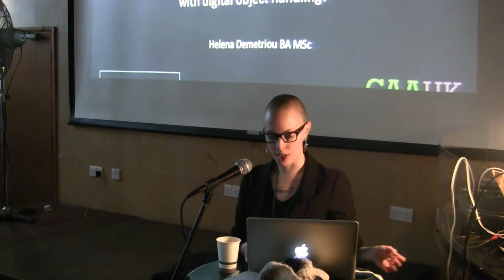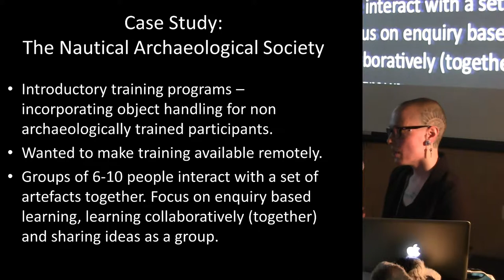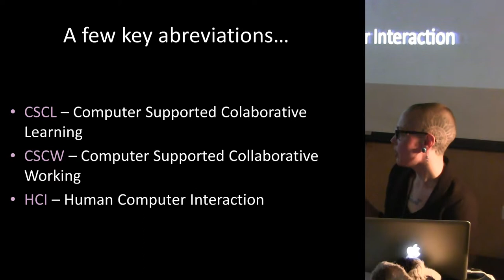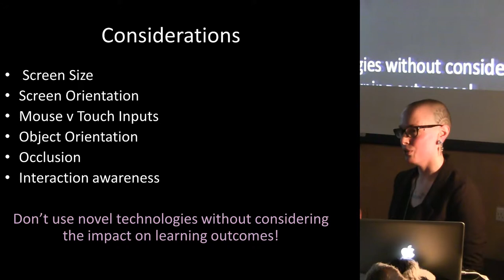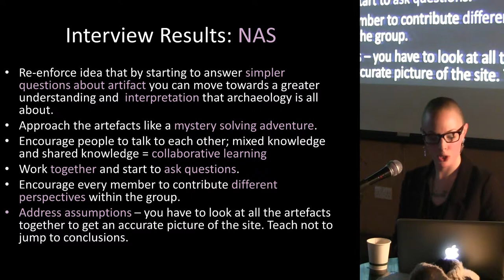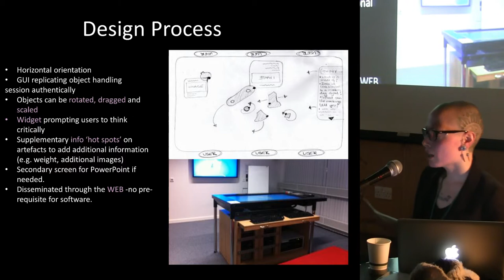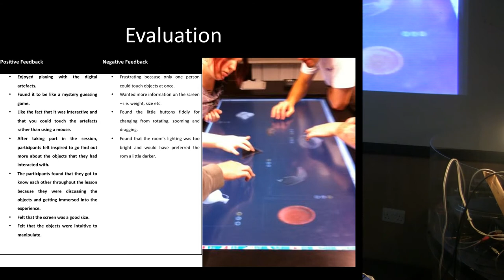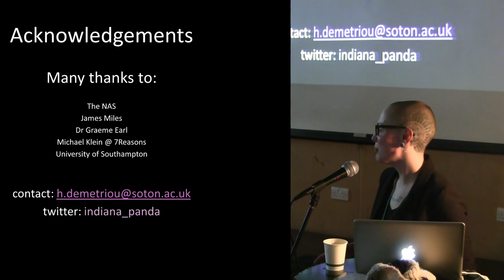Digital Tabletops & Collaborative Learning for Archaeology [Updated version]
Helena Demetriou (University of Southampton)

This paper looks at how we can use current interactive touch screen technologies to help bridge the gap between archaeological artefacts and the viewer, enabling us to move towards a new educational paradigm. By developing a digital object handling session that runs on a multi-touch user interface, we can create immersive, intuitive and collaborative learning experiences and environments for users to engage with the archaeological past. This is particularly useful for situations when artefacts are not physically accessible to be studied, including when they are still in situ, are too fragile to be handled or a collection is dispersed over a number of locations.
Within this research, we have designed and implemented a GUI to contain archaeological objects which is interacted with through physical touch gestures and can be run either in an internet browser or as an executable file. By studying learning theory, HCI and CSCL theories, alongside observing archaeological object handling sessions, I have created a GUI that is specifically designed for digital object handling sessions. These sessions allows a group of participants to simultaneously interact with a set of digital artefacts through touch and thus allowing them to learn as a collaborative collocated group which enhances the learning process.

The findings from this research show that by allowing a small group of participants to interact together around a digital table-top, manipulating digital artefacts simultaneously, allows for natural and intuitive enquiry based learning to take place. The characteristics of the digital session run very closely to those observed within a real artefact handling session. Here we are able to disseminate the archaeological past to the public in an intuitive, interactive and collaborative manner.